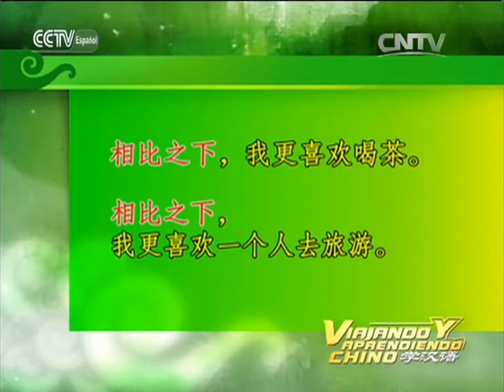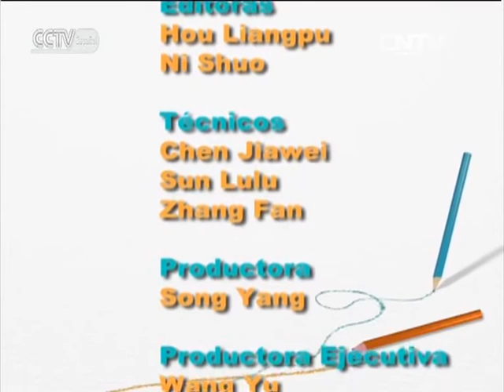NIHAO CHINA - Ir a la ópera de Beijing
NIHAO CHINA 07/20/2016 Ir a la ópera de Beijing